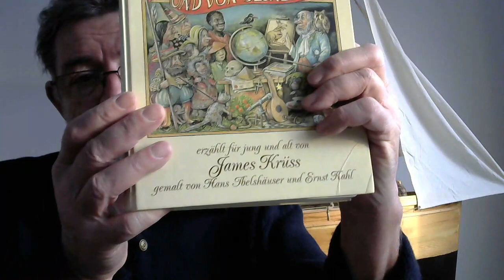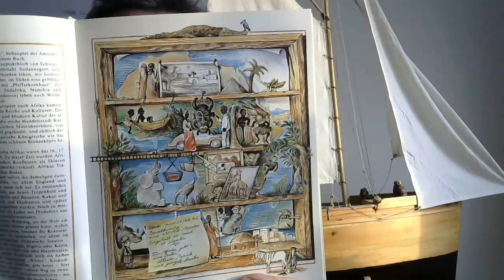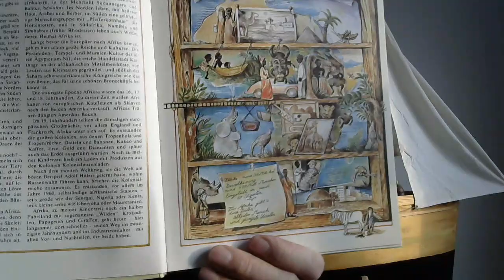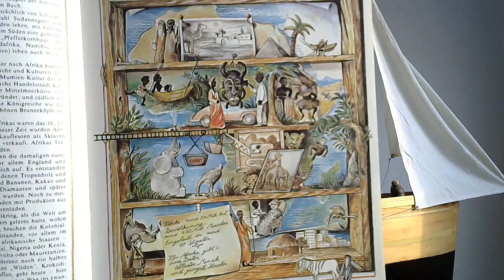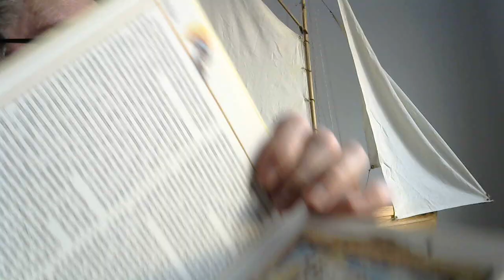Afrika von James Krüss